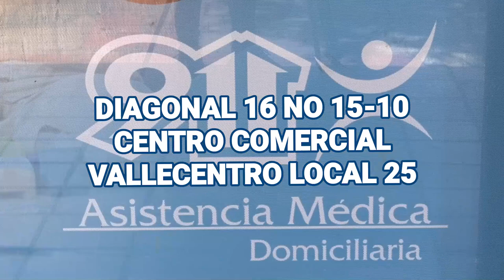¡PILAS! HABRÁ CIRUGÍAS GRATIS PARA PERSONAS CON PALADAR HENDIDO EN VALLEDUPAR